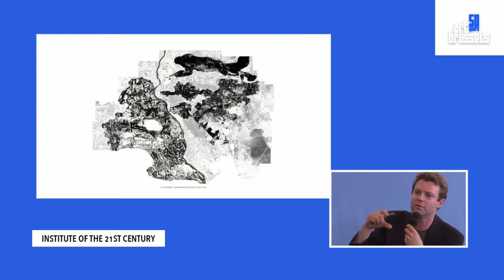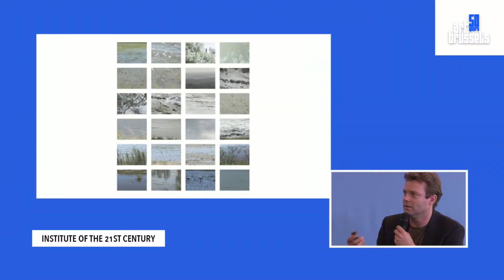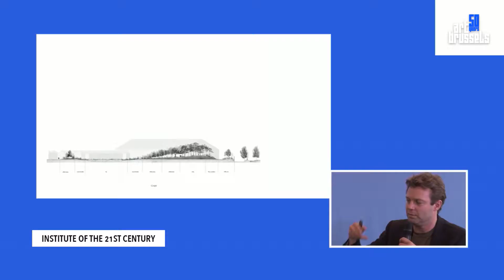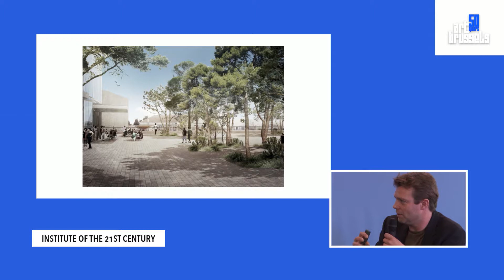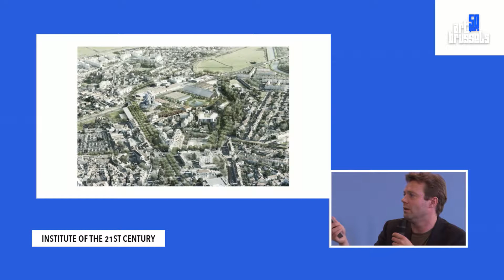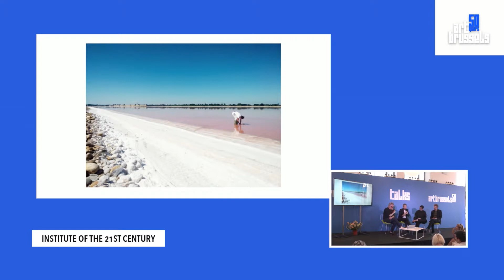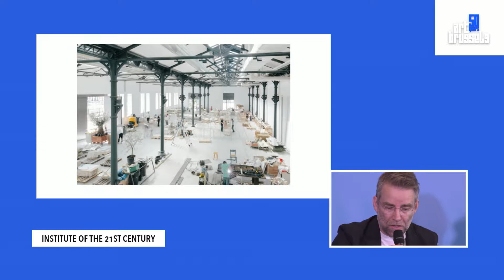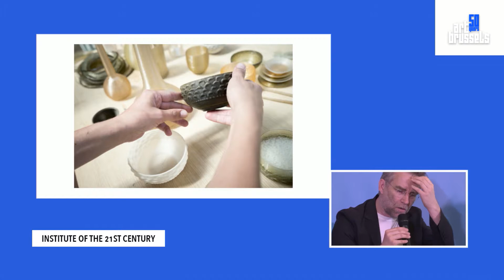Talks 2018 - LUMA: Building an art institute of the 21st century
Moderated by Dimitri Jeurissen | Founder BaseDesign (BE)

Jan Boelen | Artistic Director Z33 (BE)
Beatrix Ruf | Curator (NL)
Bas Smets | Landscape architect (BE)

Shifting values towards an updated role of art
In 1994, artist Michelangelo Pistoletto wrote his “Progetto Arte” manifesto stating “Art is the most sensitive and complete expression of thought and it is time for artists to take upon themselves the responsibility of ensuring communication between all other human activities (...). In other words, all aspects of the social fabric.”

Settled in Arles, the LUMA foundation is exemplifying this injunction through the building of a unique and ambitious project binding art, environmental issues, human rights, education and culture. Through the presentation of Atelier Luma — think tank, production workshop and learning network of the LUMA Foundation — the panel will discuss the increasing engagement of the artistic scene in social and ecological projects and practices, and its given responsibility to think about, act forward and generate a sustainable future.